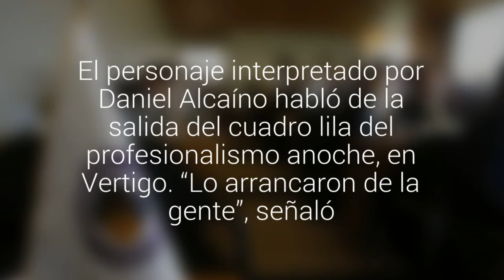Yerko Puchento y la desafiliación de Deportes Concepción: “Los sinvergüenzas los dejaron…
El personaje interpretado por Daniel Alcaíno habló de la salida del cuadro lila del profesionalismo anoche, en Vertigo. “Lo arrancaron de la gente”, señaló.